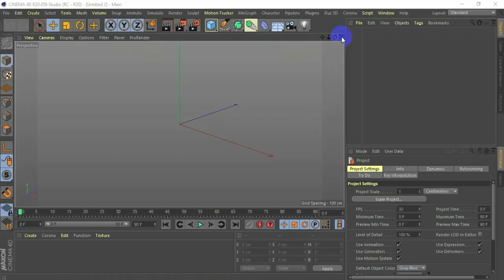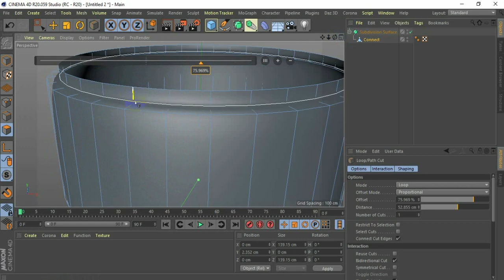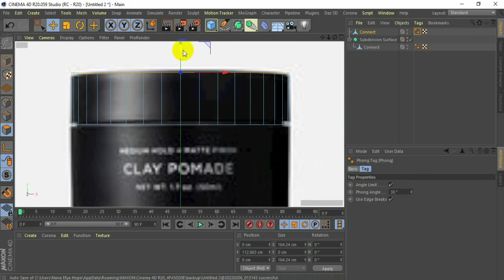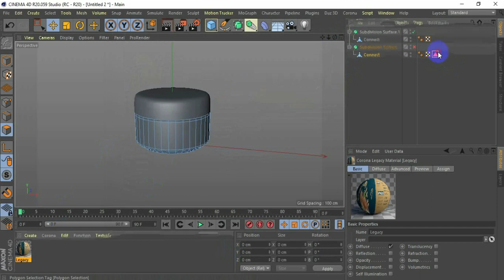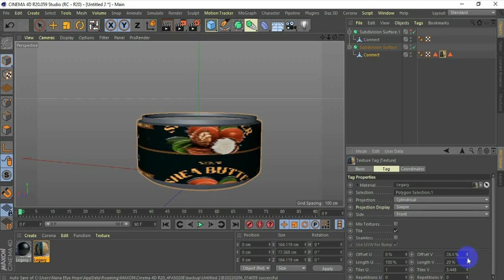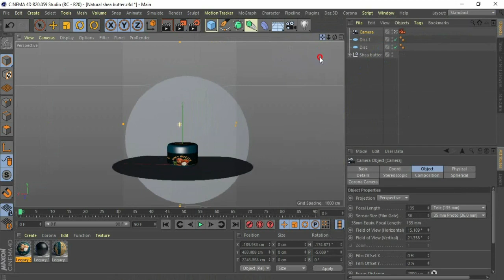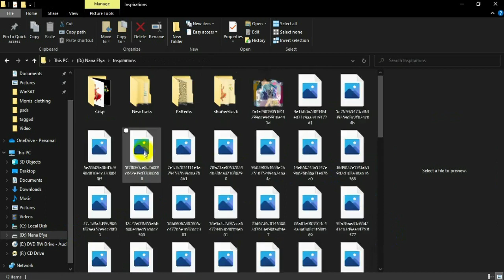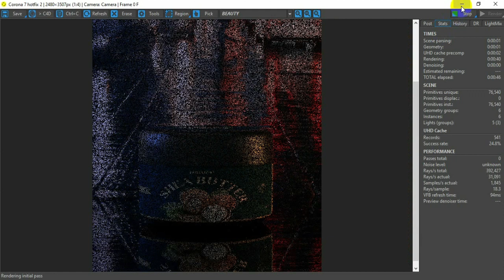Modeling, Texturing And Lighting A Shea Butter Container using corona renderer